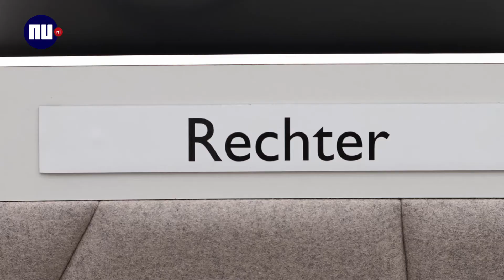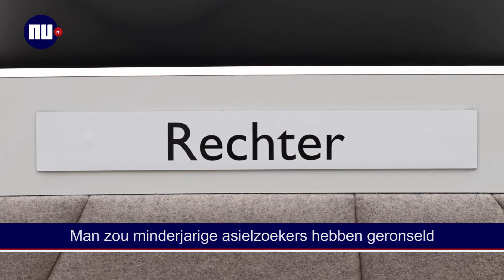EU-leiders stemmen in met tienpuntenplan tegen migratie Noord-Afrika - Nieuwsminuut #0302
Met vandaag: EU-leiders stemmen in met tienpuntenplan tegen migratie Noord-Afrika, VS maakt nieuwe sancties tegen Iran officieel bekend en 28 partijen doen mee aan verkiezingen.